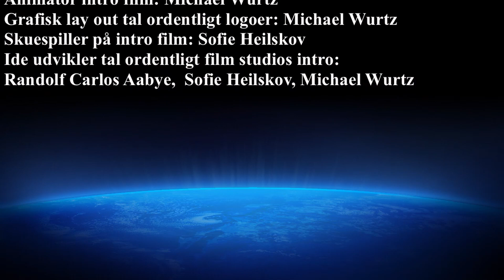Tal ordentligt, Rejsby Europæiske Efterskole, "Trailer Tal ordentligt Filmstudios"